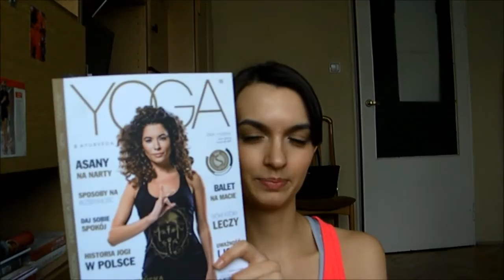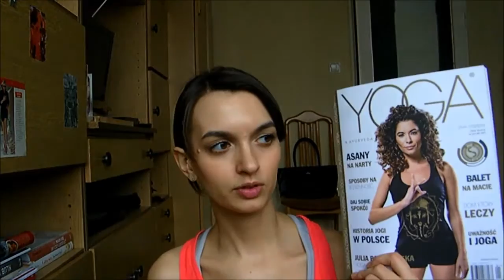Joga - co, jak i dlaczego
Rzeczy, o których mówię w filmie:
1. mata do ćwiczeń Empik
2. pasek do jogi Decathlon
3. koszulka, biustonosz i legginsy do jogi Decathlon

Przydatne linki:
1. kanał SaraBethYoga [zaczynałam ćwiczyć z tymi filmami]
2. filmiki na kanale Zdrowomania: